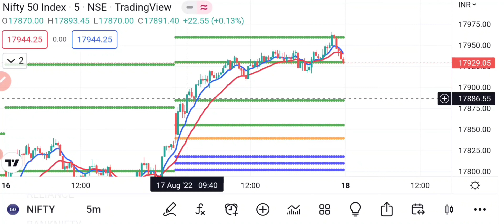Will Break 18K??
@Day Trader saravanaN